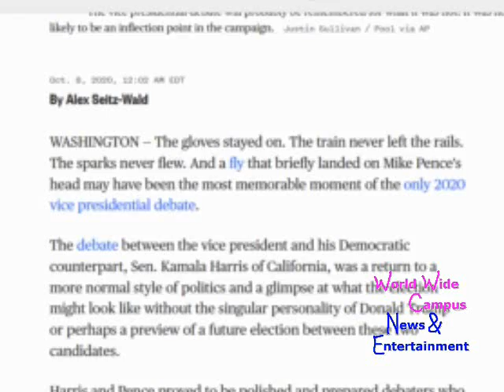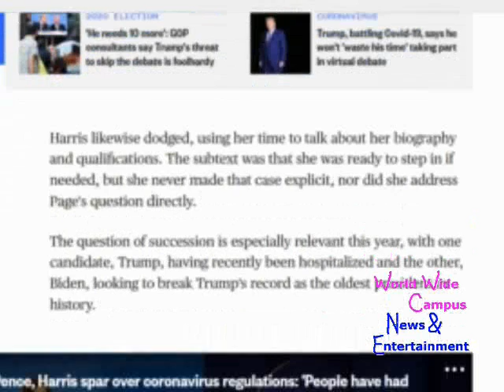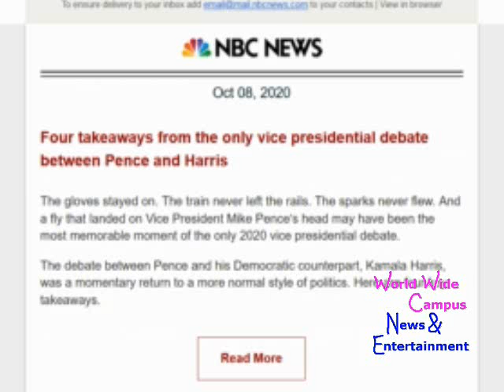What’s on World Wide Campus? - First US Vice Presidential Debate 2020 (Update)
For this week on “What’s on World Wide Campus?”, here’s the latest update about for the first Vice Presidential Debate with Mike Pence and Kamala Harris in Salt Lake City, Utah.

According to NBC News, The gloves stayed on. The train never left the rails. The sparks never flew. And a fly that landed on Vice President Mike Pence’s head may have been the most memorable moment of the only 2020 vice presidential debate.

The debate between Pence and his Democratic counterpart, Kamala Harris, was a momentary return to a more normal style of politics.